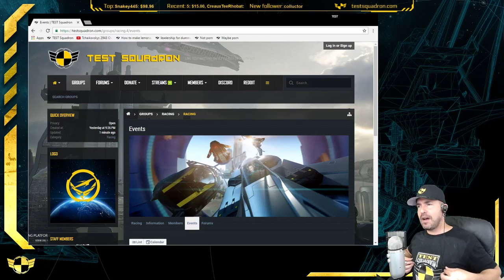Sexy Montoya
Mmmmm yeah. Rub those nipples

Looking for a good organization? Join the best!